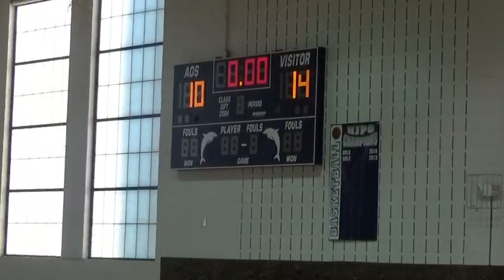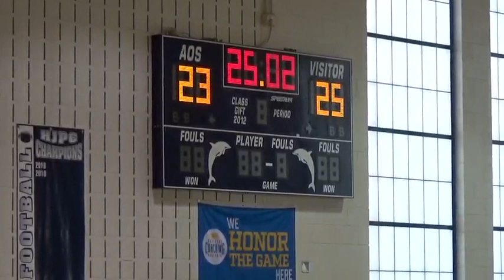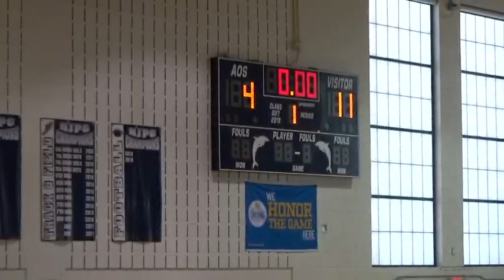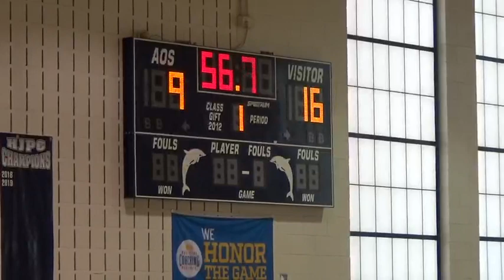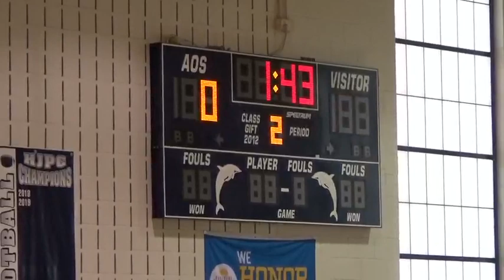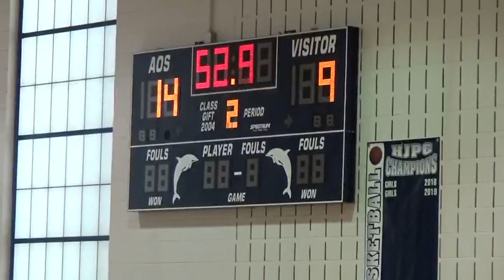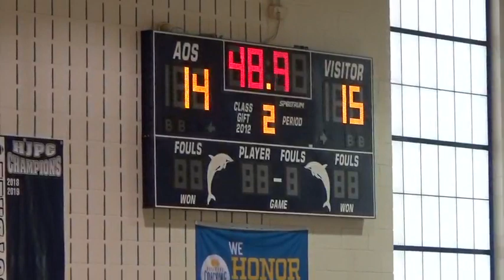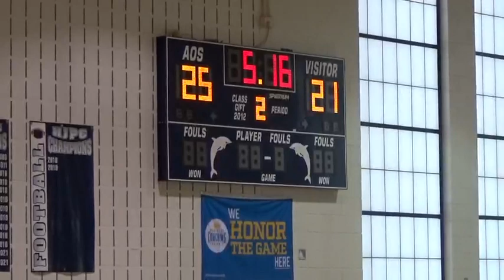10_4_21 VYPE Films Houston Annunciation Volleyball